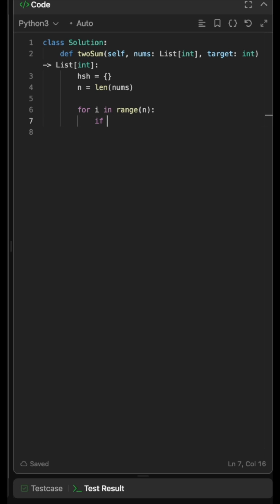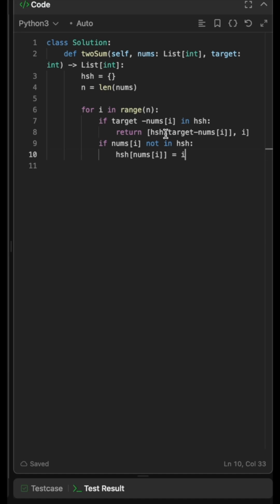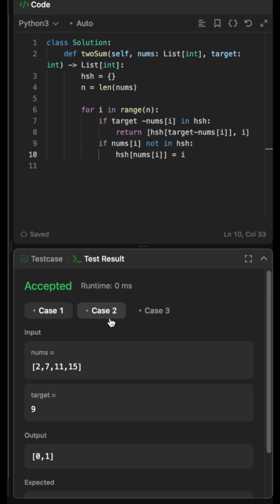Two Sum in 60 Seconds 🚀 Must-Know DSA Pattern for FAANG & Data Interviews!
Crack FAANG interviews with this essential DSA trick!

Crack coding interviews at Google, Amazon, Meta, Netflix, Microsoft, and other FAANG companies with this fundamental DSA problem — Two Sum.

In this short, we break down the optimal hash map approach to solve Two Sum in O(n) time. Whether you're a Software Engineer or Data Engineer, this is a must-know pattern frequently asked in technical interviews and online assessments.

📘 What You’ll Learn:
The core idea behind the Two Sum problem

How to use a hash map to reduce time complexity from O(n²) to O(n)

Step-by-step logic with a visual walkthrough

Real interview insights from top tech company rounds

💡 Why It Matters:
Two Sum is not just a beginner problem — it's a gateway to understanding hash maps, pattern recognition, and efficient lookup strategies. Mastering this gives you an edge in tackling more complex problems like 3Sum, 4Sum, Subarray Sum Equals K, and others that are common in FAANG and Data Science coding rounds.

🎯 Who This Is For:
Aspiring Data Engineers prepping for SQL + DSA rounds

Software Engineers aiming for coding interviews at top tech firms

Developers seeking to master Leetcode patterns with visual intuition